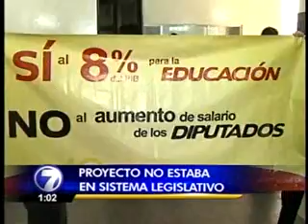Diputados iniciaron discusión de proyecto para aumentarse los salarios